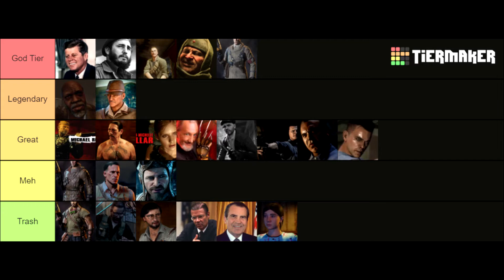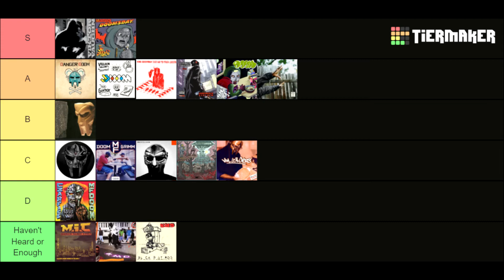Viktor Vaughn - Vaudeville Villain, Best MF DOOM Album, Tier List, Also DOOM on Vik, DOOM's Day is 2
A little DOOM talk at the begging of a stream that goes haywire as you can see by the end.